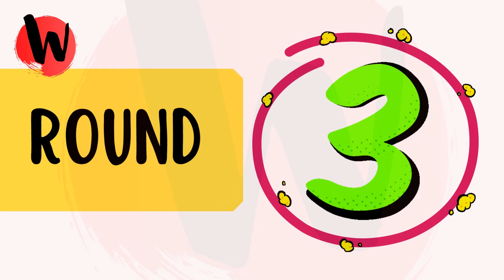30 Days Fat Burning workouts Day 9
Try this 30-day fat-burning workout to easily lose weight. Fat burning workouts suit men and women. This fat-burning program is specially designed for burning your unwanted fat around your belly.